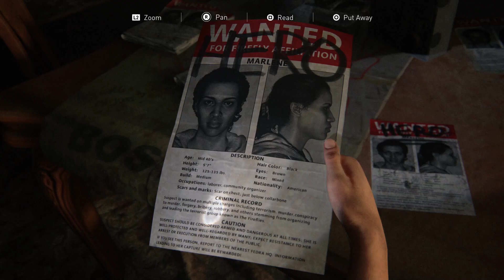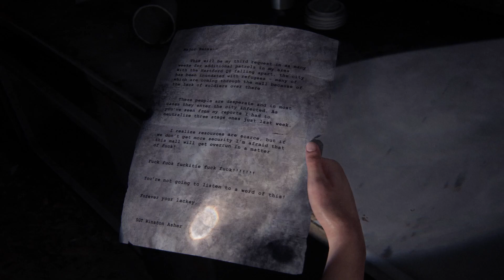"Mallrats" ALL COLLECTIBLES Chapter Playthrough - Left Behind - The Last of Us: Part 1 PS5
My run of Mallrats with ALL COLLECTIBLES!